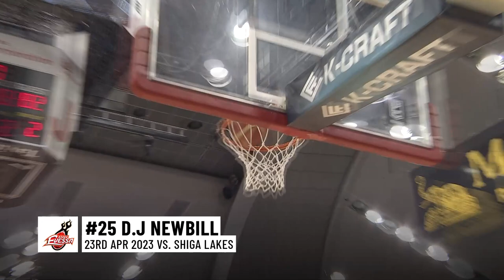【B.LEAGUE Top 3 Pointers of the Week | 2023/04/19~2023/04/23】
00:00:00 - 3-pointer by Ryu Watanabe
00:00:11 - 3-pointer by Seiya Ando
00:00:20 - 3-pointer by Yoshiyuki Nozaki
00:00:33 - 3-pointer by Ryusei Shinoyama
00:00:44 - 3-pointer by Shuto Ando
00:00:54 - 3-pointer by Yuki Kawamura
00:01:05 - 3-pointer by Yuta Okada
00:01:19 - 3-pointer by Masashi Hosoya
00:01:29 - 3-pointer by Matthew Wright
00:01:38 - 3-pointer by Takumi Saito
00:01:49 - 3-pointer by Kosuke Kanamaru
00:02:06 - 3-pointer by Rosco Allen
00:02:23 - 3-pointer by Jarrod Uthoff
00:02:34 - 3-pointer by D.J Newbill